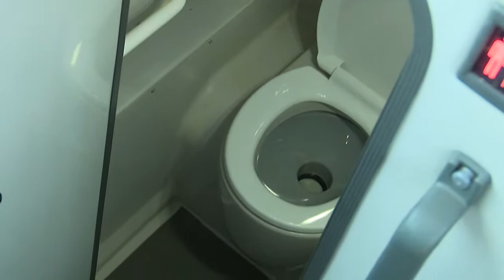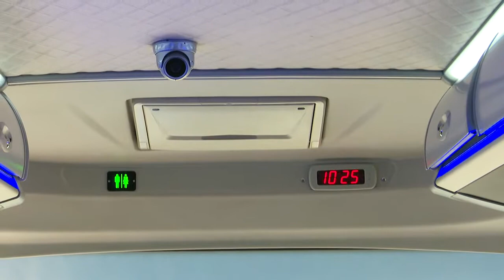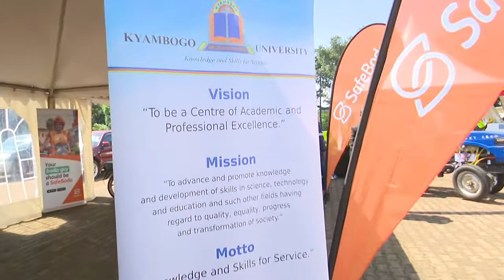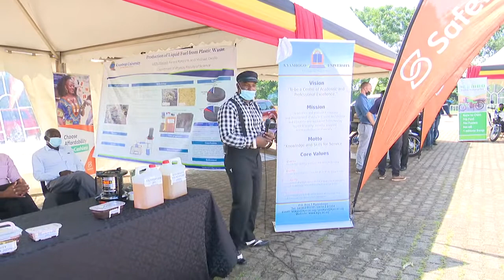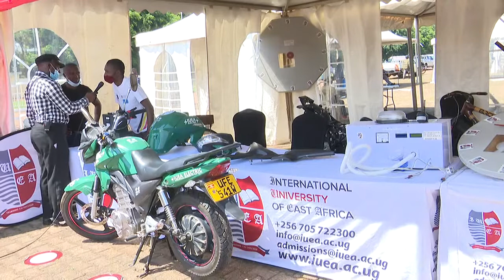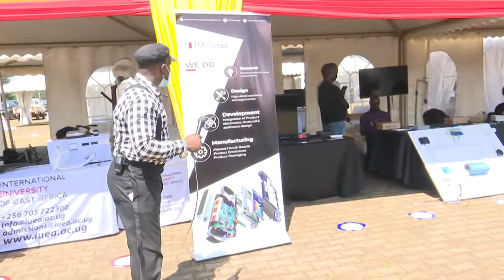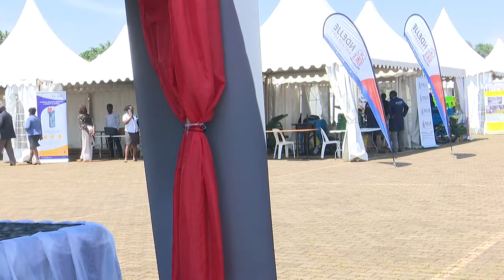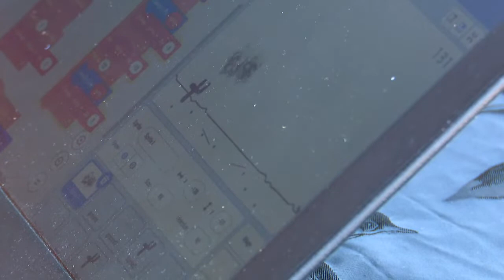Inaugural Phenomenal Exhibition by our very own Scientists and Innovators (exhibition )GCICLive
convener
Dr. Monica Musenero Minister of science, Technology and Innovation